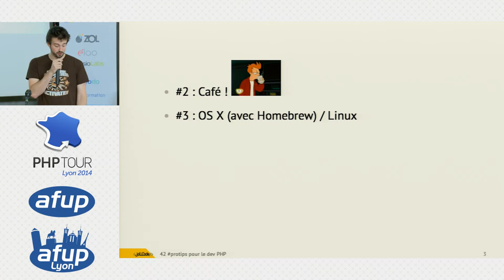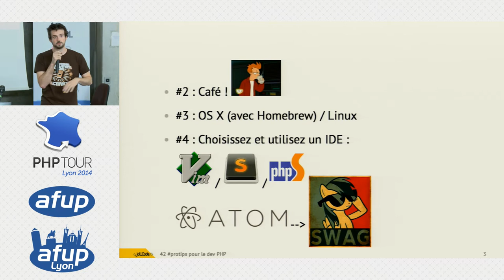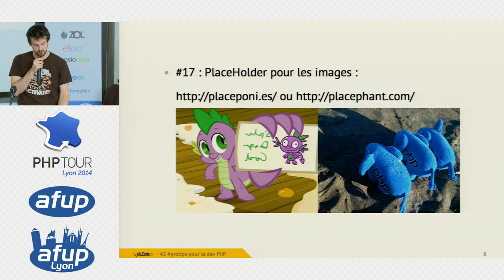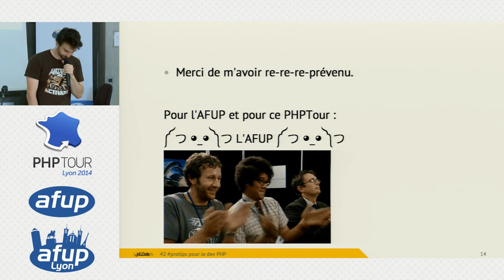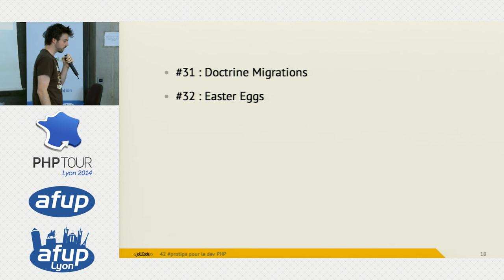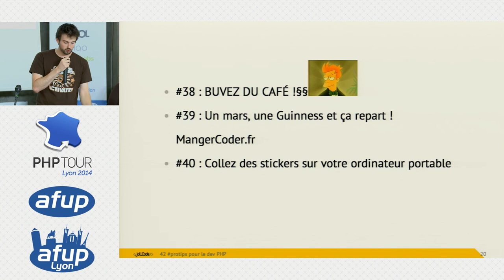LT : Les 42 protips du dev' PHP - Benjamin Clay - PHP Tour 2014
Nous ferons le tour de pas moins de 42 trucs et astuces utiles à tous les développeurs PHP.